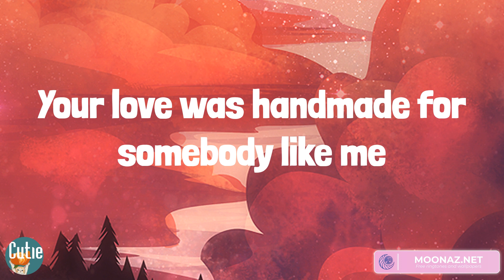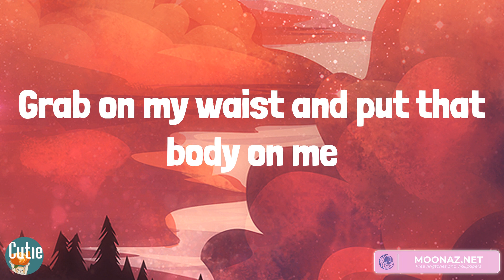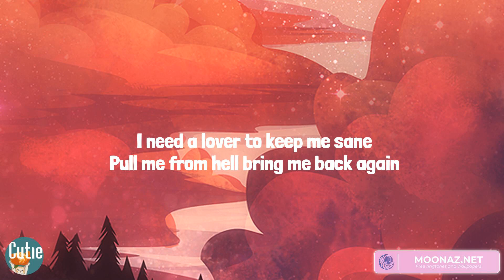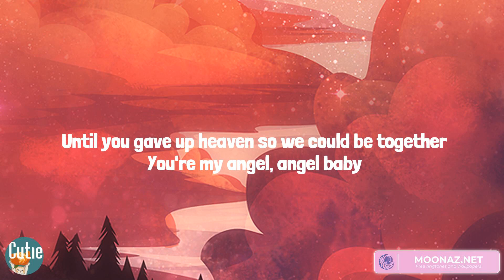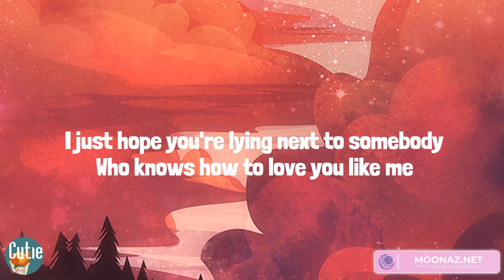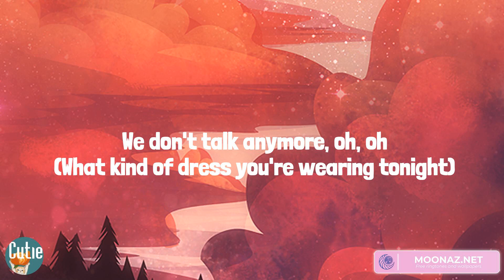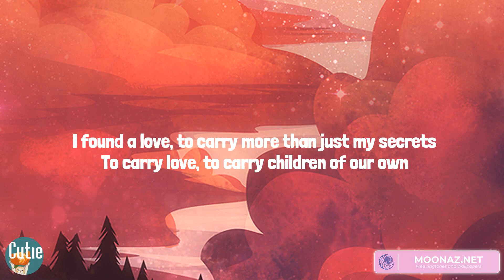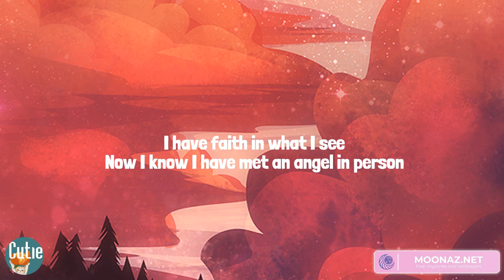Ed Sheeran, Troye Sivan, Charlie Puth, Ed Sheeran - Shape of You (Lyrics)